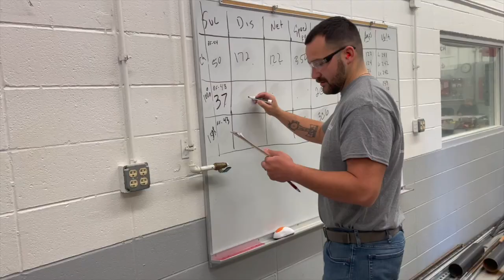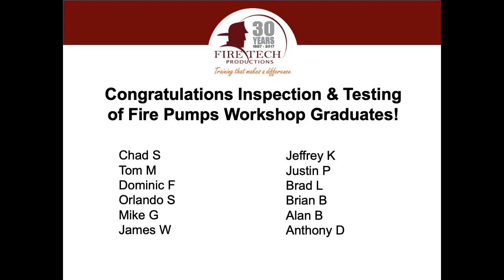Fire Tech Productions Inspection & Testing of Fire Pumps Workshop - Carmel May 9 - 11, 2023